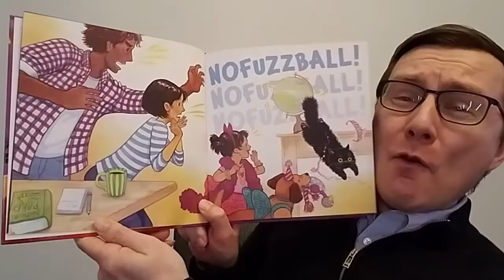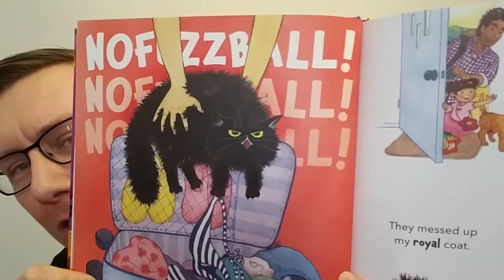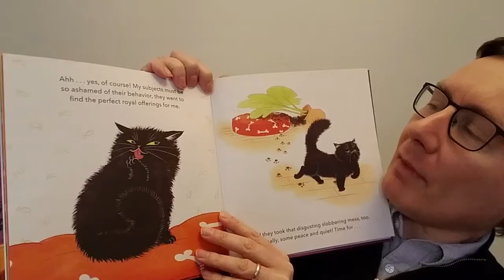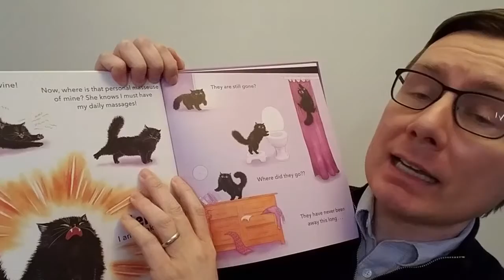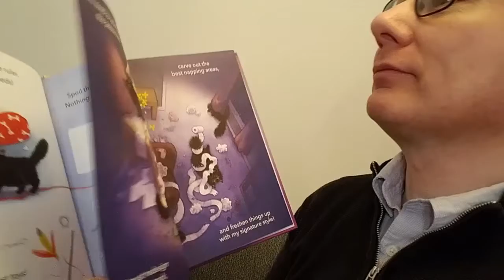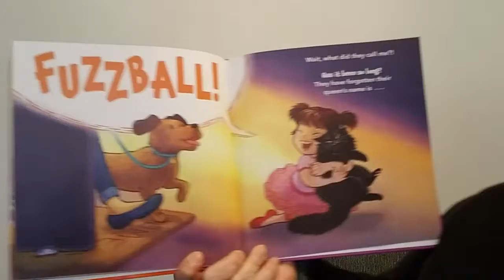Book Break: No Fuzzball!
Mr. Tom shares the picture book by Isabella Kung about a queen named No Fuzzball!